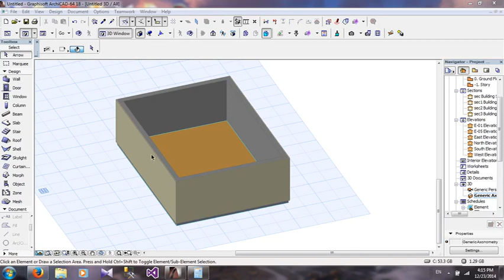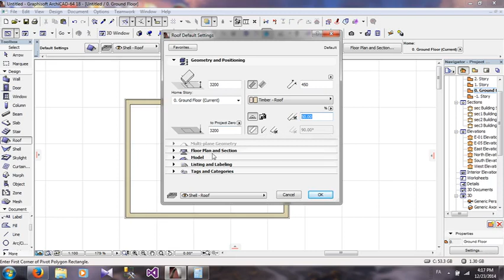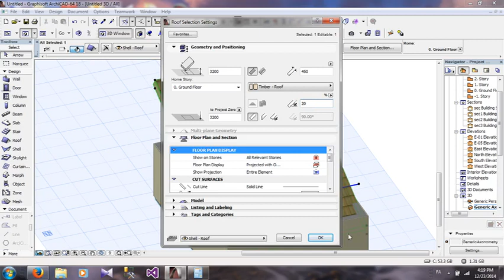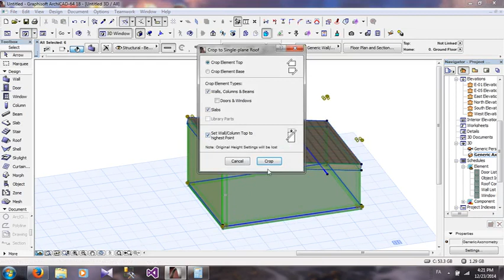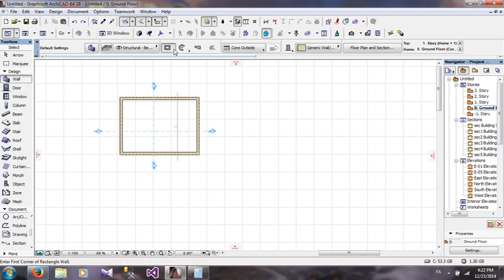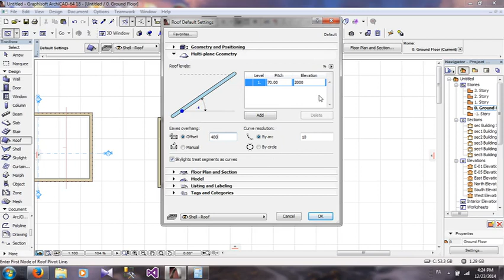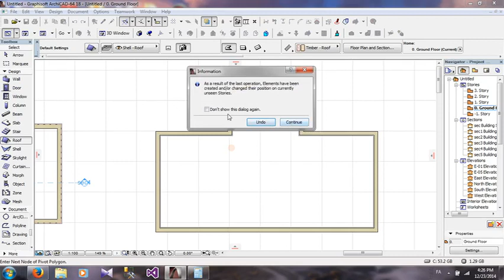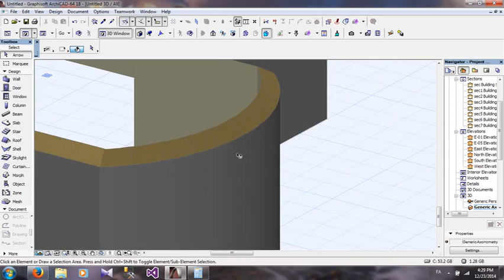Archicad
آموزش سقف شیبدار